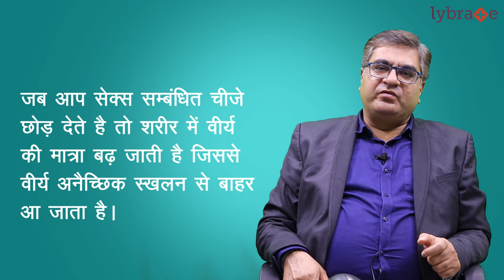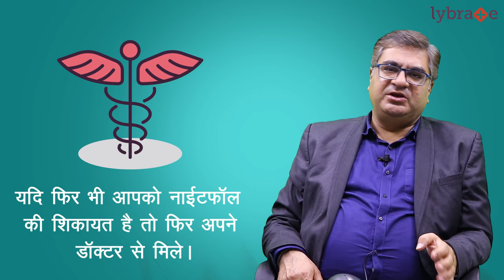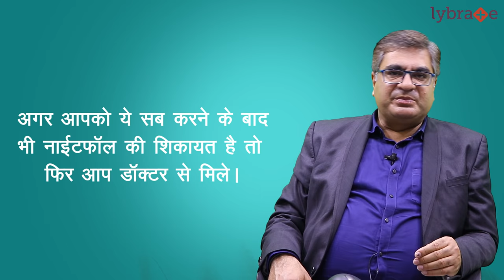Is Nightfall Good or Bad for Health? | स्वप्नदोष से शरीर पर क्या प्रभाव पड़ता है | Dr. Vinod Raina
In this Video Dr. Vinod Raina will speak on what is nightfall and how can be treated.  He will also explains how many times nightfall in a month is normal?, how to stop nightfall in sleeping in night?, what is the reason of nightfall, nightfall is good or bad for health, effect of nightfall on human body etc.
इस वीडियो में डॉ विनोद रैना नाइटफॉल क्या है और कैसे इलाज किया जा सकता है पर बोलेंगे। वह यह भी बताएँगे कि एक महीने में कितनी बार स्वपनदोष सामान्य है?, नींद में रात को नाइटफॉल कैसे रोकना है?, नाइटफॉल का कारण क्या है, नाइटफॉल स्वास्थ्य के लिए अच्छा या बुरा है, मानव शरीर पर नाइटफॉल का प्रभाव आदि।

स्वप्नदोष क्यों होता है और इसके मुख्य कारण क्या है ? | How to Stop Nightfall in Hindi | Dr. Vinod Raina

स्वप्नदोष या नाईट फॉल क्यों होता है ?

युवावस्था में पहुंचते ही शरीर में बहुत से बदलाव होते है जैसे एक यौन अंगों की वृद्धि और शरीर में हार्मोन आदि।

जब आप सेक्स सम्बंधित चीज़े छोड़ देते है तो शरीर में वीर्य की मात्रा बढ़ जाती है जिससे वीर्य अनैच्छिक स्खलन से बहार आ जाता है।

ज़रूरत से ज्यादा नाईट फॉल होने से आपको

कमज़ोरी हो सकती

डिप्रेशन के शिकार हो सकते है

चिड़चिड़ापन भी हो सकता है

नाईटफॉल को कैसे रोक सकते है?

अपनी सेक्सुअल लाइफ को फिर से शुरू कीजिये।

नाईटफॉल को रोकने के लिए नौजवान लोग हफ्ते में 1 या 2 बार हस्तमैथुन कर सकते है।   (***यदि फिर भी आपको नाईटफॉल की शिकायत है तो फिर अपने डॉक्टर से मिले। )

इसके अलावा रोजाना वॉक करों।
कम से कम 8 घंटे की नींद ज़रूर ले।
ज्यादा पोर्न वीडियो या पिक्चर न देखे।
खुद को शांत रखे।
किसी भी तरह का स्ट्रेस या चिंता न करें।
200 से 300 ग्राम फल रोजाना खाएं।
ब्रोक्कोली का सेवन भी कर सकते।
अंजीर भी खा सकते है।
अपनी ऊर्जा को बढ़ाने के लिए आप विटामिन डी-3  भी ले सकते है।
ज्यादा तेल वाला खाना न खाएं।
शराब और सिगरेट का सेवन न करे।

अगर आपको ये सब करने के बाद भी नाईटफॉल की शिकायत है तो फिर आप डॉक्टर से मिले।